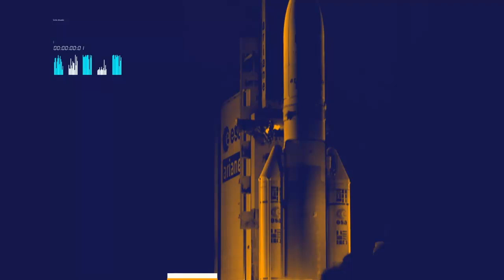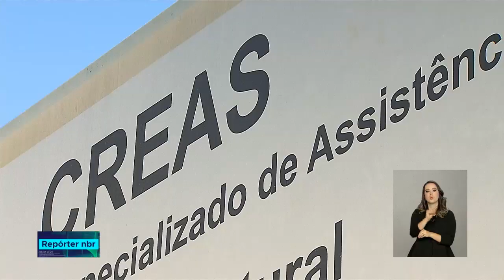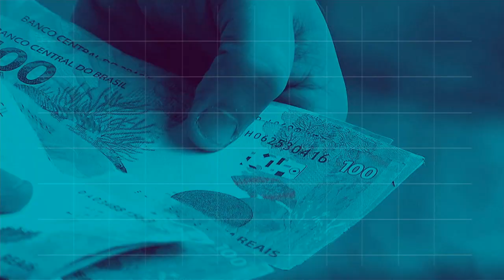BOLETIM REPÓRTER 16h - 21 de agosto de 2018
REPÓRTER 16h - 21.08.18: Durante o discurso no Congresso Aço Brasil, o presidente Michel Temer falou sobre  a importância do setor de siderurgia para o país.  E mais: os Centros de Referência Especializados de Assistência Social, conhecidos como Creas, existem para atender a população em situação de risco social ou que teve seus direitos violados.